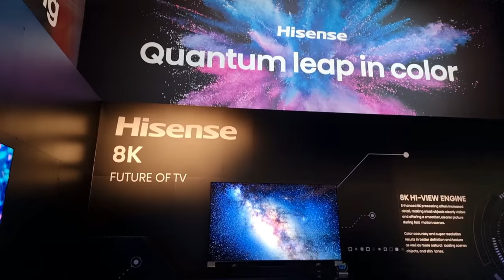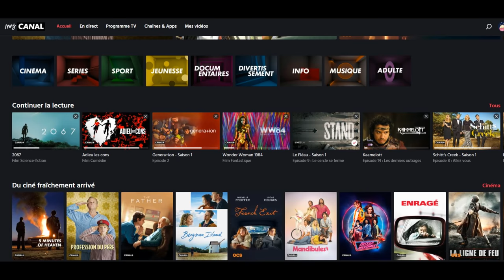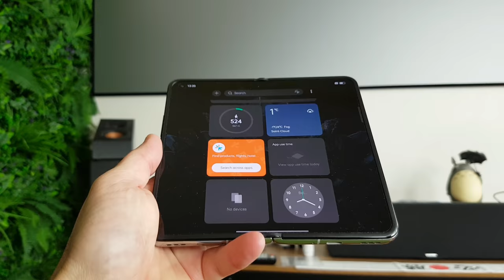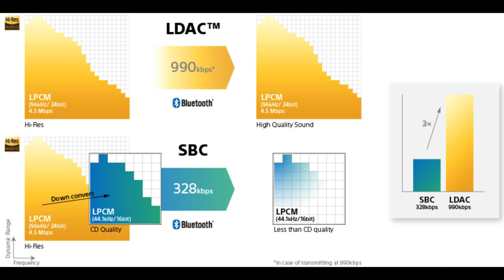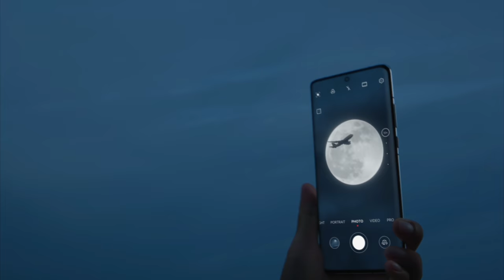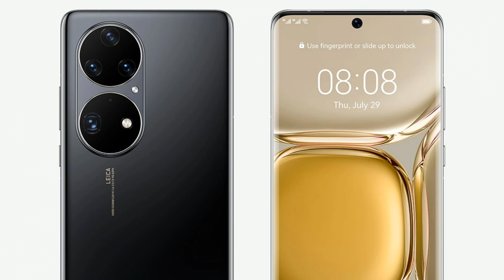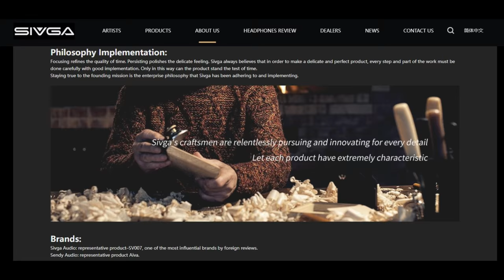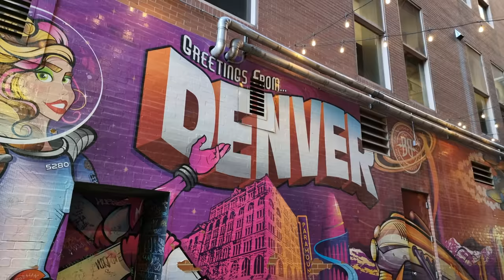Les MEILLEURES Annonces Tech de JANVIER 2022 (vidéo chapitrée)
(Vidéo 4K chapitrée) Hello, de la voiture volante homologuée en passant par des smartphones de folie, des casques au super rapport qualité / prix ou encore des news sur Philips TV / Audio, ou la Chronologie des Médias 2022...voici les meilleures annonces du mois de janvier 2022 ! Amusez-vous ! (et il y a des bonus)

Chapitrage
00:00 Menu surprise !
00:55 Voiture VOLANTE
02:30 Chronologie des médias 2022
03:30 Sponsorisé par Nord VPN...
05:20 OPPO pliant !
09:25 Super nouveau casque TECHNICS
12:45 Philips TV / Audio en IMAGES
14:45 Huawei P50 Pocket pliant
15:50 Huawei P50 Pro
18:22 Découverte n°1
19:40 Découverte n°2
21:20 A venir !
22:30 Bonus VOYAGE !